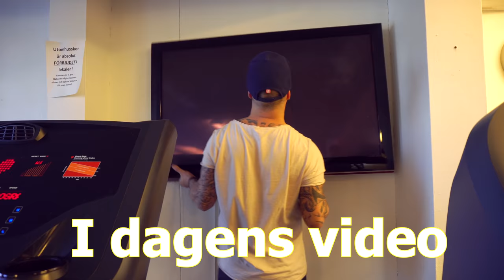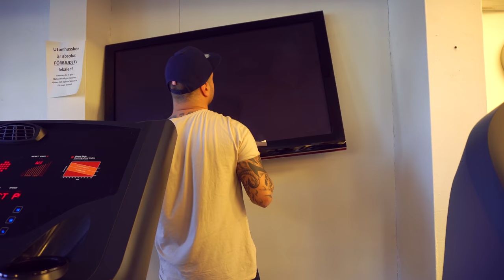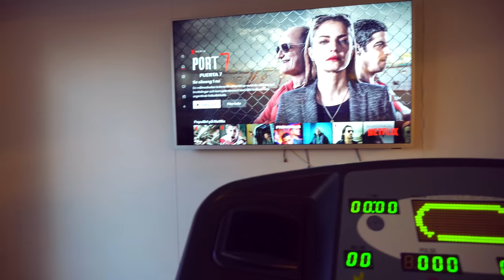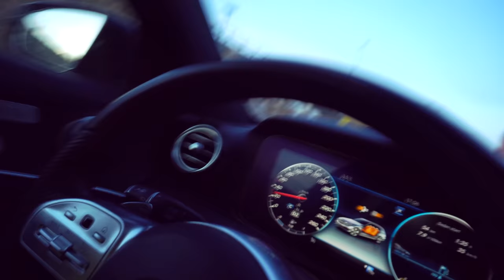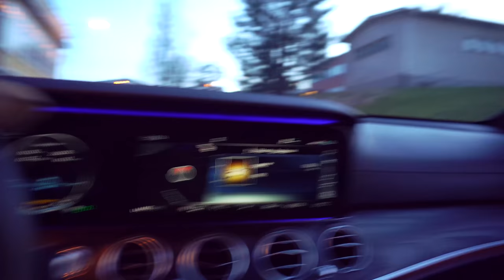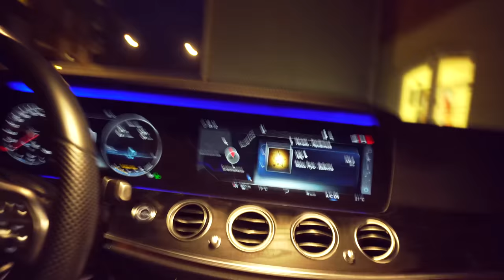Visar upp lite fastigheter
Skynda, erbjudandet gäller till 22e mars 2020!

*JonasLivros på Tiktok

*JonasLivros på Twitch